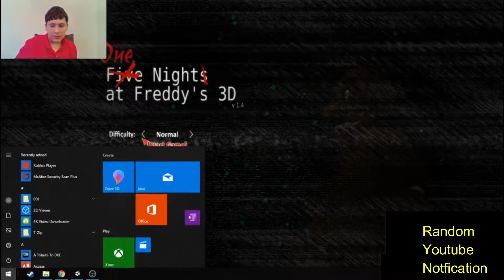NIGHTS 4-6 COMPLETE! Onaf 3D